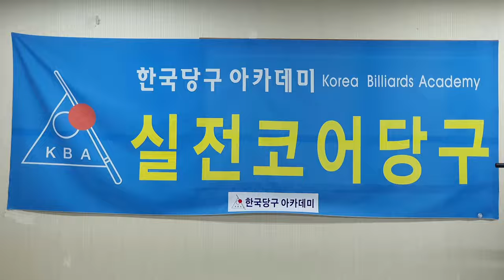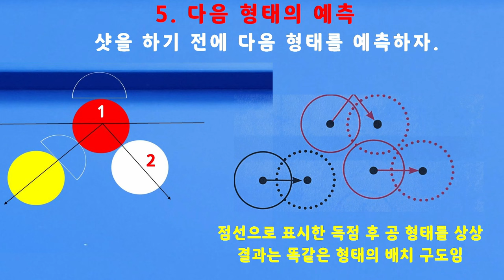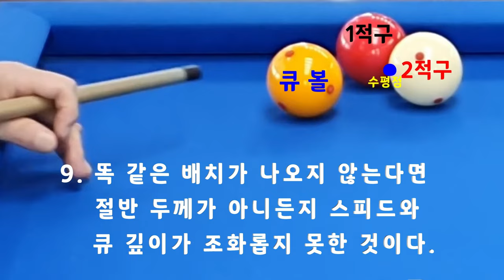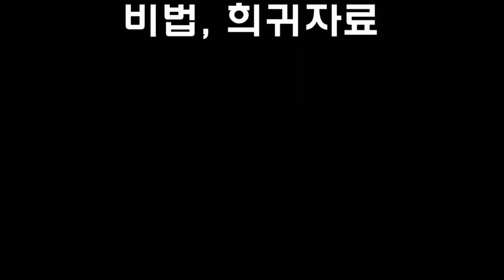[4764] 한국당구아카데미 // 예측 가능한가? / 세리(일단) : 3611(1311)일 / 16200(4141)시간_ 2024.05.02.